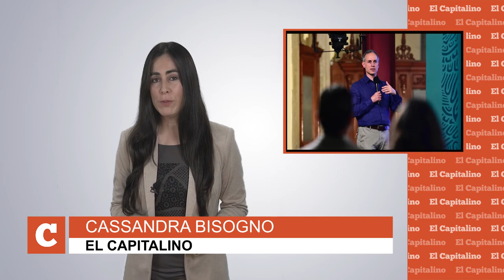Síntesis Informativa de 8 abril de 2021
Síntesis Informativa de 8 abril de 2021 con Cassandra Bisogno.